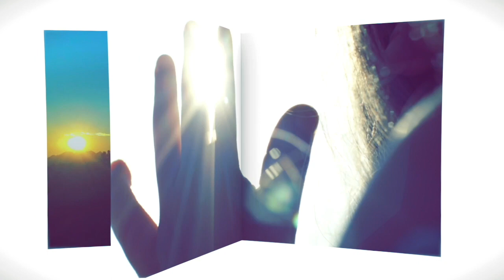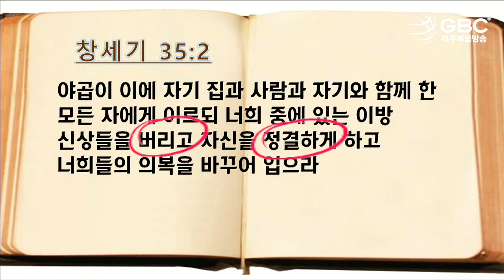[설교 하이라이트] 벧엘로 올라가라_제자들교회 박종순 목사_20220818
'벧엘로 올라가라'

제자들교회 박종순 목사님의 말씀과 함께 합니다😀

제자들교회 설교는
am1190 미주복음방송에서 매주 토요일 오전 11시에 방송됩니다.

제자들교회 설교 전체듣기를 원하시면 아래 링크를 눌러주세요~~
* 미주복음방송 방송듣기/다시듣기를 원하신다면~~ 아래 방법으로!!!
- 라디오 : AM1190
- 보이는라디오 : t.ly/pwrWb